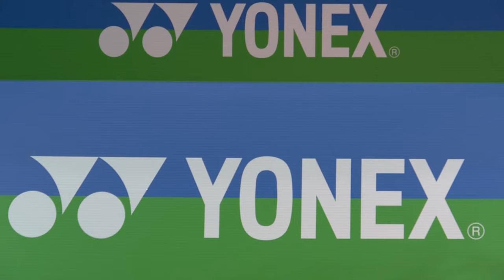YONEX All England Open 2024 | Thuy Linh Nguyen (VIE) vs. Chen Yu Fei (CHN) [2] | R32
Thuy Linh Nguyen (VIE) vs. Chen Yu Fei (CHN) [2]